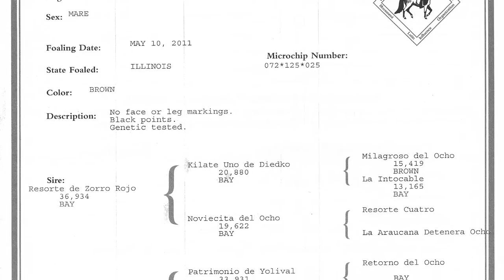Castellana de Zorro Rojo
5 year old  registered Paso Fino mare for sale.  Excellent bloodlines; Powerful, quick motion. Genetically tested and microchipped.   All credit for the music goes to Daddy Yankee for Gasolina (En Directo) from the album Barrio Fino.